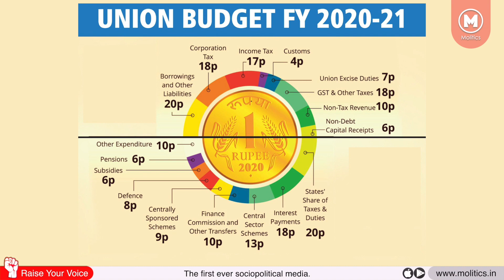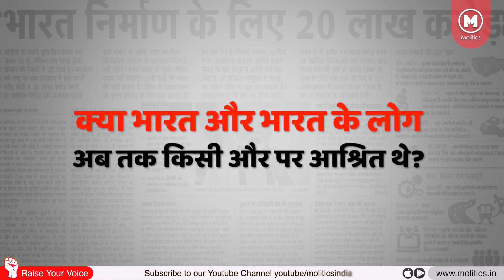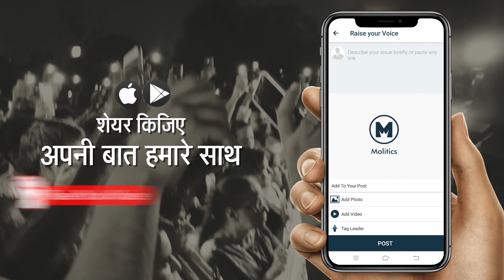Economic Package or Jumla? ठगे गए Farmers, Migrant Workers | Fascism in Lockdown | Labor Laws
Fascism in Lockdown is knocking at the door of our country. Labor Laws are suspended by various state governments. During this Economic Package was announced. But the question is if this is Economic Package or Jumla?

Through this ठगे गए Farmers, Migrant Workers. The analysis of 20 lakhs crore Economic Package shows that the actual direct expense of government is approx 2 lakhs crores.